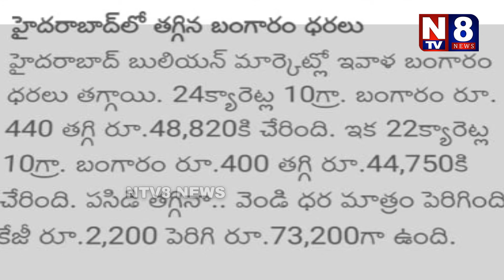EVENING NEWS || NTV 8 NEWS BULLETIN || LATEST UPDATES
Hey guys!